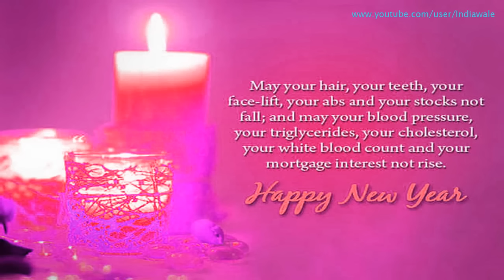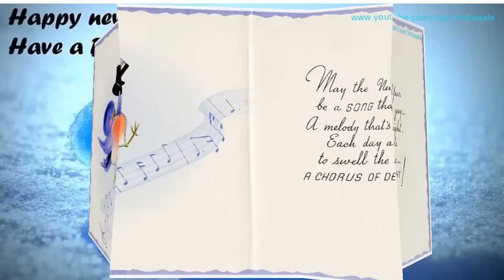Happy New Year 2016 - Latest SMS/greetings/Whatsapp Video/Best Wishes/E-card/Quotes/HD Video 16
Happy New Year 2016 SMS, Best Wishes, Greetings, Quotes, New Year Whatsapp Video Full HD

Send this Beautiful video greeting to your near and dears to wish them Happy New Year 2016.
Happy New Year 2016, Latest New Year Greetings & wishes in Hindi/English, Happy New Year Whatsapp Video